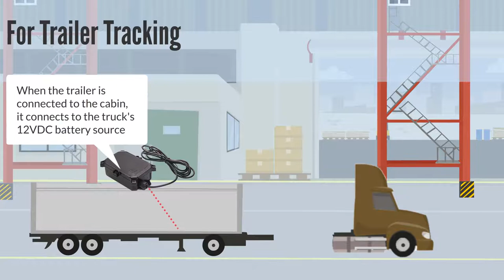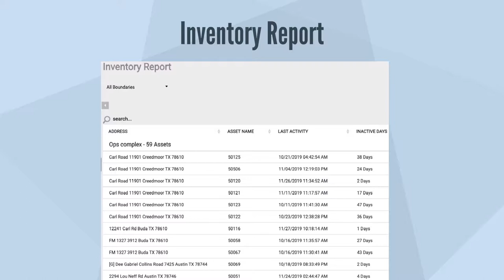Trailer GPS Tracker Solution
The Trailer GPS Tracker Solution is powered by Wireless Links and provides complete visibility over powered trailers when on the road, and peace of mind when trailers are left at job sites. The solution combines the power of the Fleet.Net trailer tracking cloud platform with wired or battery powered Trailer GPS Trackers, dash cams for driver safety, and mobile apps for driver control , providing real-time trailer visibility, trailer inventory control, geofence alerts,  real-time & historical location and movement data, alerts on possible theft and shareable ETA’s with live location sharing.

Gain Trailer Security & Assurance
Track and manage your trailers across locations with ease.

Monitor the inventory of your Trailers with a push of a button (what is where)
Account for all assets and identify under-utilized trailers with complete visibility over your trailer inventory.

Rapidly Respond to Trailer Theft
Receive immediate alarms for unauthorized vibrations/motions and geofence boundary exit.

What do we offer? (0:12​)
How does trailer tracking work? (0:18​)
What are the advantages of using Piccolo Hybrid for Trailer GPS Tracker? (0:45​)
How does trailer tracking software work? (0:58​)